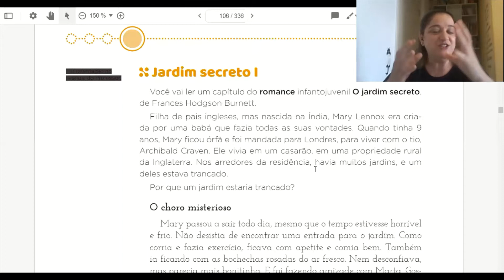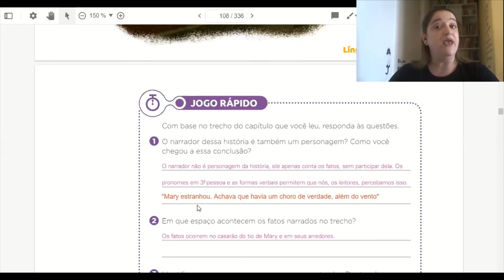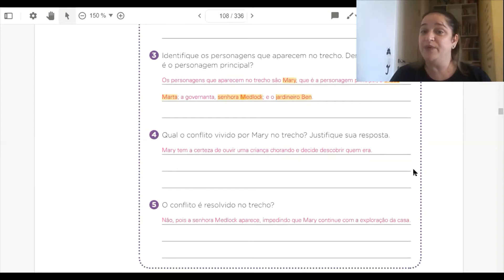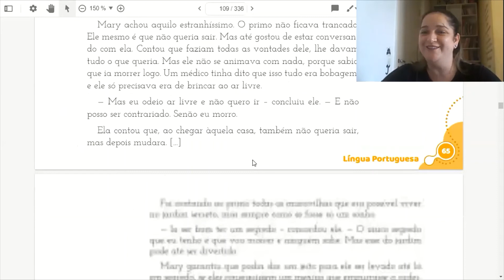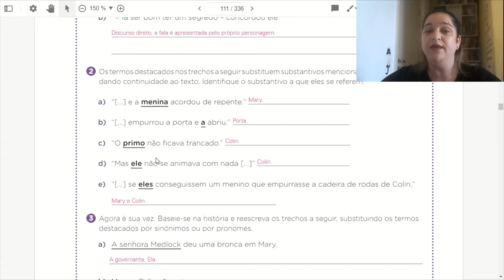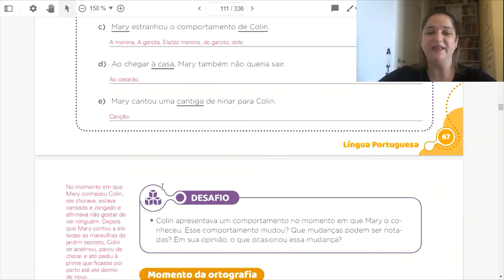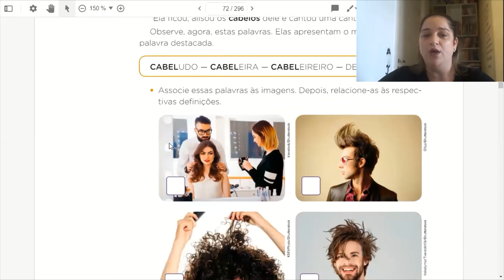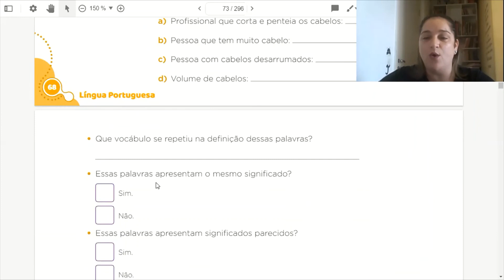Língua Portuguesa- Correção e Radical - 4ºano - aula 68